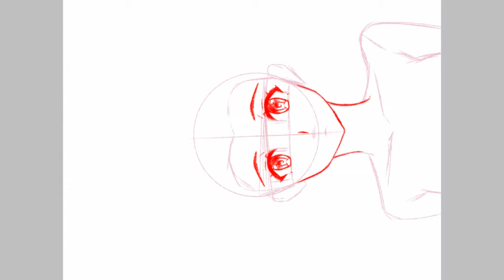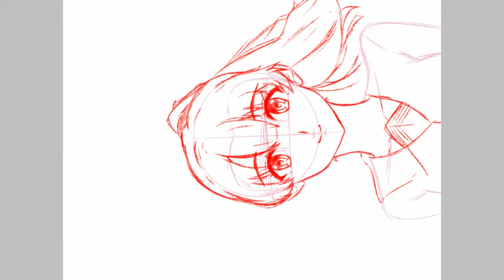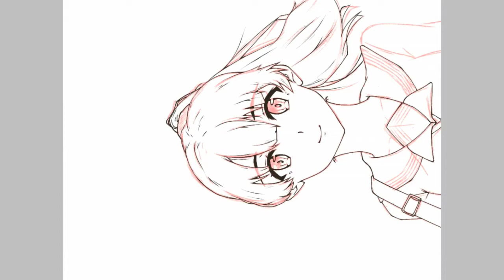Speed Paint[INDONESIA] | Kato Megumi | Saenai Heroine No Sodatekata.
Anime       : Saenai Heroine No Sodatekata.

Character : Kato Megumi.